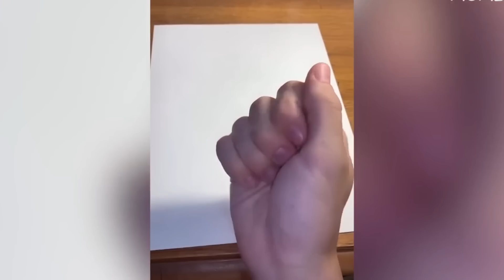Random Funny Videos |Best Fails of the Week 2023 | Cute People And Animals Doing Funny Things P60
Random Funny Videos |Try Not To Laugh Compilation | Cute People And Animals Doing Funny Things P60